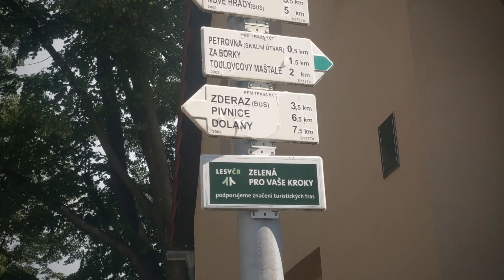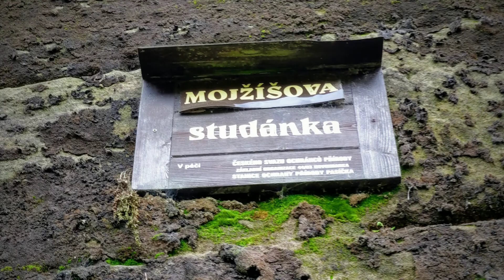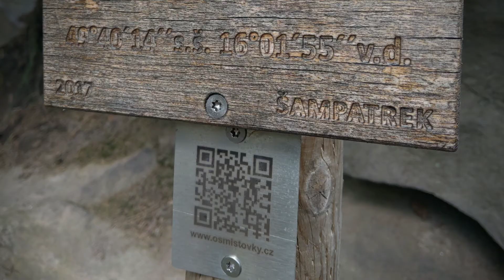Dovča léto 2020 🌤😎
Vysočina léto
🌤2020😎